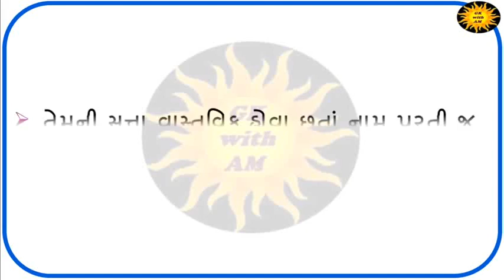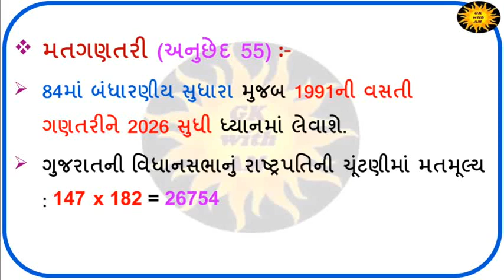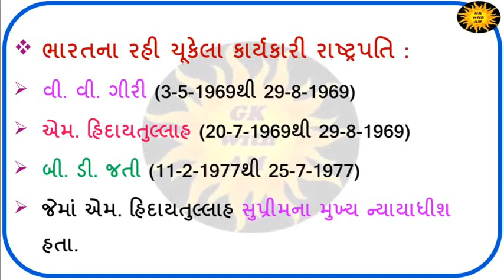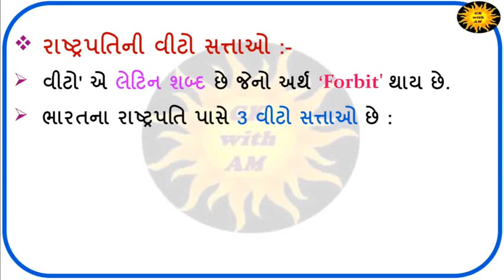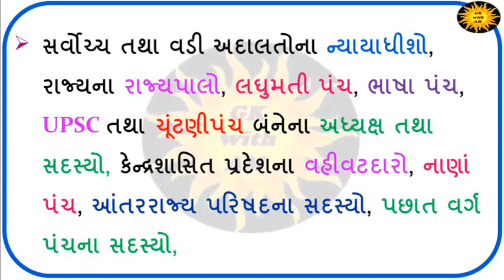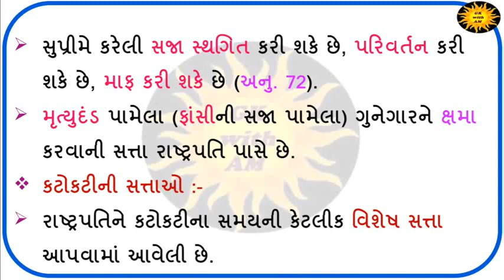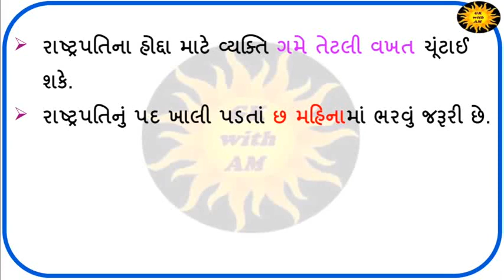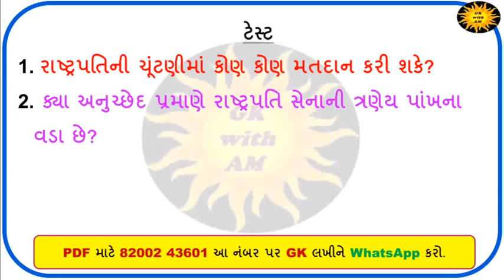રાષ્ટ્રપતિ વિશે સંપૂર્ણ માહિતી | Bandharan | Complete information about the President of India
General Knowledge
Shortcut tricks
KNOWLEDGE GURU
GPSC
Exam
Preparation
Talati
Tet
Tat
ARVIND MAKVANA
ARVIND MAKVANA
ARVIND MAKVANA